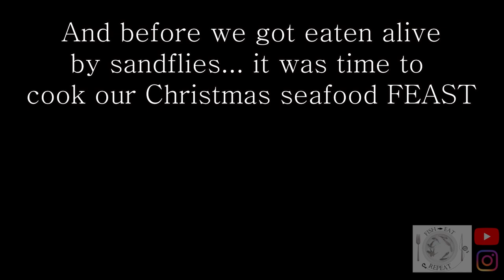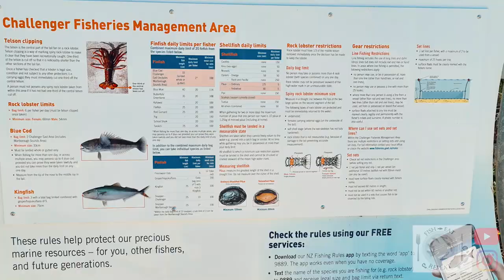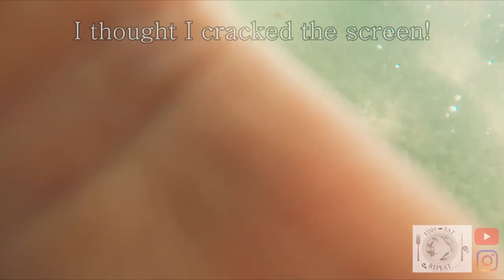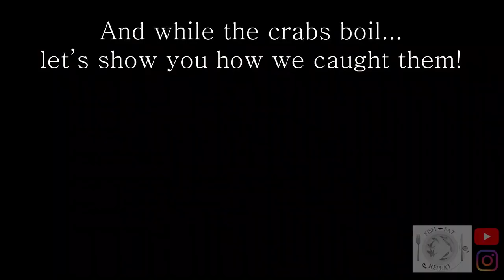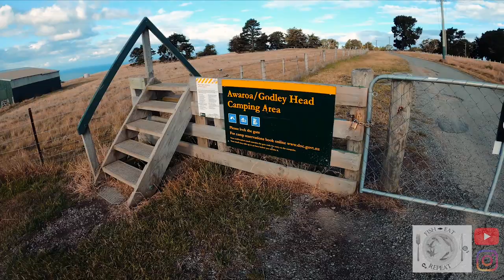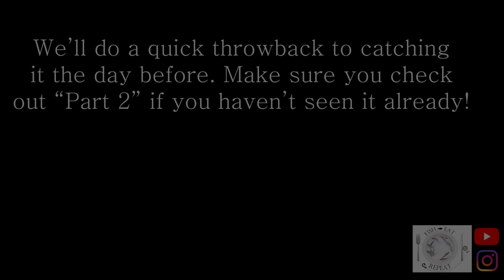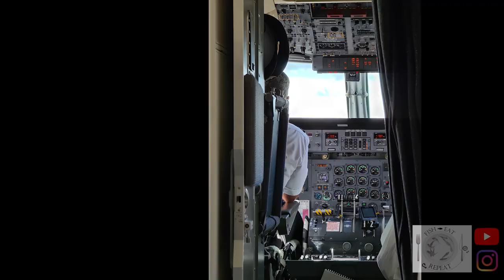NZ West Coast Campsite Seafood Catch & Cook Christmas | South Island 4K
Here we show you all the seafood we caught and gathered, to make these EPIC DOC (department of conservation) Campsite meals made from mussels we got shore diving off Abel Tasman park, crabs we caught using a net and rig / lemon shark off Rabbit Island Nelson my wife caught drone fishing, in the South Island of NZ, sleeping in our Spaceships rentals campervan.
and cooking on the west coast campsite and Christchurch Doc campsite
This is the final video of the 3-part series of our 'Top of the South Island Roadie', if you haven't watch the first two make sure you watch them as well!
The meal we cooked on Christmas day over the gas stove had all the campsite guests wanting a taste!!
I also included the diving, netting and drone fishing my wife & I did, showing how we gathered it and the amazing scenery as well! :)